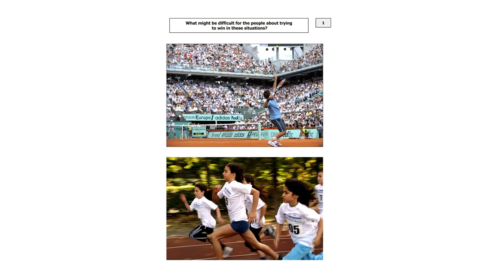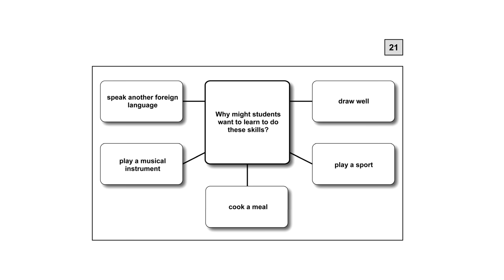B2 First for Schools Speaking test - Kok Wee and Chris | Cambridge English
Time allowed: 14 minutes per pair of candidates
Number of parts: 4
The student has to talk: with the examiner with the other candidate on their own

What’s in Part 1? Conversation with the examiner. The examiner asks questions and students may have to give information about themselves, talk about past experiences, present circumstances and future plans.

What do students have to practise? Giving information about themselves and expressing opinions about various topics.

How long does each student have to speak? 2 minutes

Part 2 (Long turn)
What’s in Part 2? The examiner gives the student a pair of photographs to talk about and they have to speak for 1 minute without interruption. The questions about the photographs are written at the top of the page to remind the student what they should talk about. When they have finished speaking, the student’s partner then has to answer a short question from the examiner about their photographs.

What do students have to practise? Talking on their own about something: comparing, describing, expressing opinions.

How long does each student have to speak? 1 minute per candidate, plus a 30-second response

Part 3 (Collaborative task)
What’s in Part 3? Conversation with the other candidate. The examiner gives the students a question and some written prompts. The students discuss these together for two minutes. The examiner will then ask them to make a decision together about the topic they have been discussing.

What do students have to practise? Exchanging ideas, expressing and justifying opinions, agreeing and/or disagreeing, suggesting, speculating, evaluating, reaching a decision through negotiation, etc.

How long does each student have to speak? A 2-minute discussion followed by a 1-minute decision-making task

What’s in Part 4? Further discussion with the other candidate, guided by questions from the examiner, about the same topic as the task in Part 3.

What do students have to practise? Expressing and justifying opinions, agreeing and/or disagreeing.

How long does each student have to speak? The discussion should last 4 minutes.

Cambridge English speaking tests take place with one or two other candidates, and two examiners. This makes your test more realistic and more reliable.